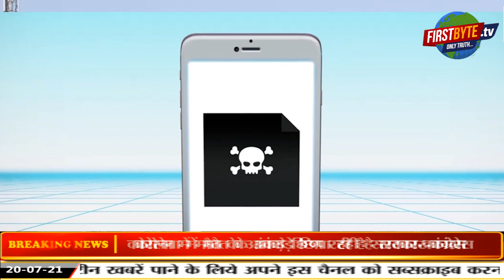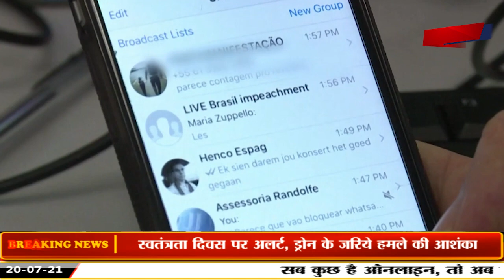PM Modi । Pegasus । Ranjan Gogoi । Raj Kundra । Jitin Prasad । Awanish Kumar Awasthi । BJP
पेगासस साफ्टवेयर जासूसी केस की फ्रांस करायेगा जांच
देश में जासूसी प्रकरण को लेकर सदनों में हंगामा जारी
लोकसभा की कार्यवाही 22 जुलाई तक स्थगित
कोरोना में मौत के आंकड़े छिपा रही है सरकार-कांग्रेस
पोर्नोग्राफी मामले में शिल्पा शेट्टी का पति राज कुंद्रा गिरफ्तार
राज को 23 जुलाई तक पुलिस हिरासत में भेजा, मोबाइल जब्त
यूपी में सिर्फ भाजपा कर रही तैयारी, विपक्ष केवल पर्यटक है- मौर्य
यूपी में योगी के नये मंत्रीमंडल के विस्तार को हरी झंडी
स्वतंत्रता दिवस पर अलर्ट, ड्रोन के जरिये हमले की आशंका
यूपी में 139 बदमाश अब तक मारे जा चुके हैं- अवस्थी
जितिन प्रसाद को मिल सकती है योगी मंत्रीमंडल में जगह